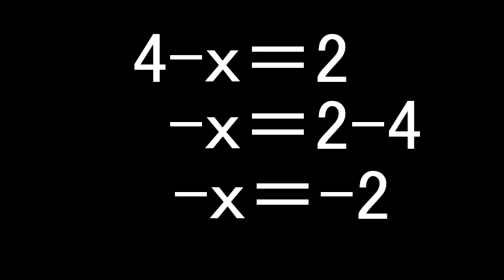コエル、離乳に大きく一歩を踏み出す！【カリフォルニアアシカ】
ライブはコチラ

完全離乳までここから早いんじゃないかな！？